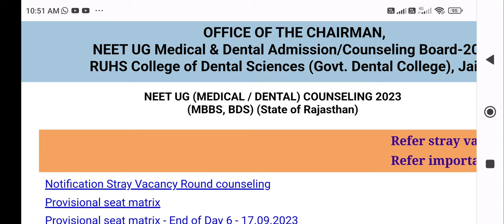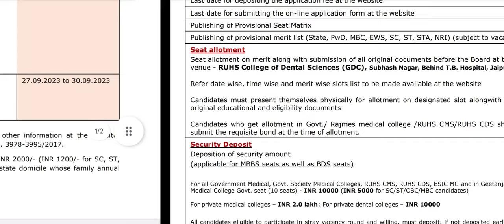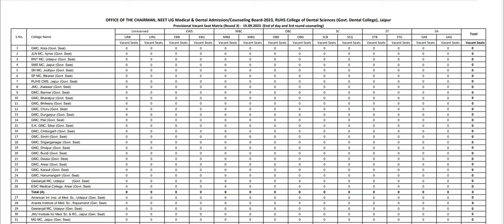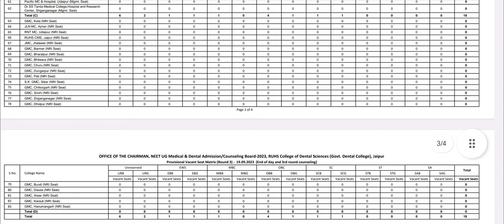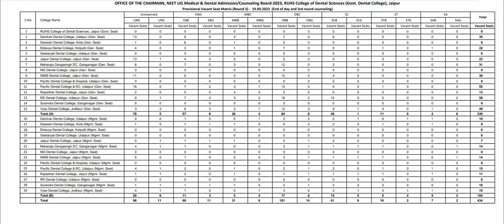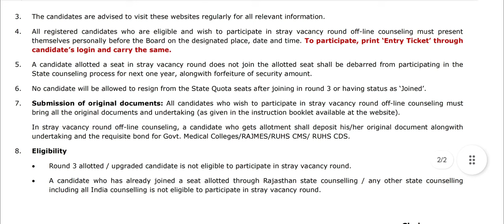Rajasthan Stray round MBBS BDS 2023 schedule released !! Seat matrix published !! कौन eligible हैं ?